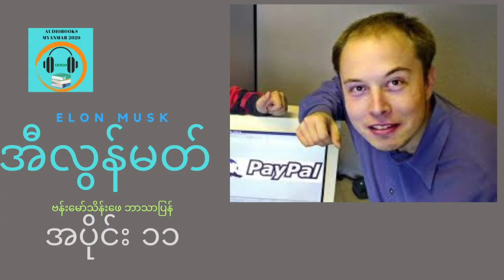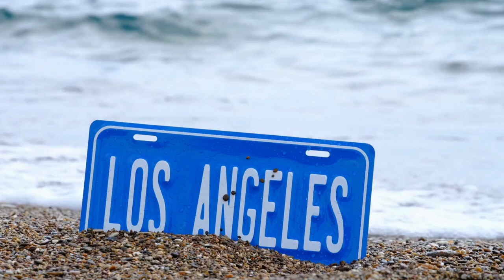အီလွန်မတ် Elon Musk ဗန်းမော်သိန်းဖေ ဘာသာပြန် အပိုင်း ၁၁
အခန်း (၆) Tesla ကုမ္ပဏီထောင်ပြီး လျှပ်စစ်ကား ထုတ်လုပ်ခြင်း ပထမပိုင်း